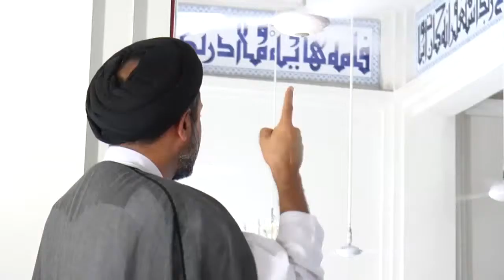[Friday Sermon] H.I. Haider Naqvi - 29 May 2015 - Yusrab, Karachi - Urdu